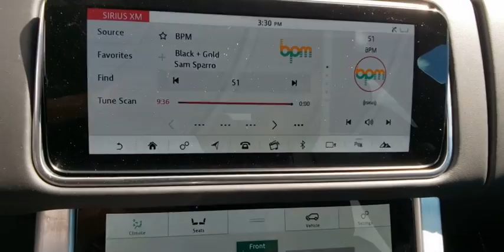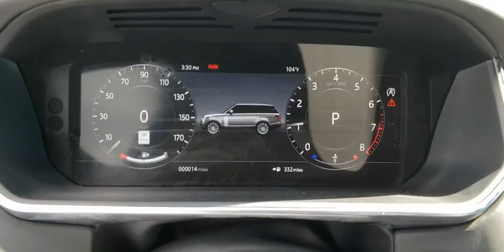2020 Land Rover Range Rover Las Vegas, Henderson, North Las Vegas, Nevada, San Bernardino County L20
Byron Blue Metallic New 2020 Land Rover Range Rover available in Las Vegas, Nevada. Servicing the Henderson, North Las Vegas, Nevada, San Bernardino County area.
2020 Land Rover Range Rover HSE - Stock#: L20461 - VIN#: SALGS2SEXLA405030

Byron Blue Metallic 2020 Land Rover Range Rover HSE 4WD ZF 8-Speed Automatic 5.0L V8 ebony Leather.